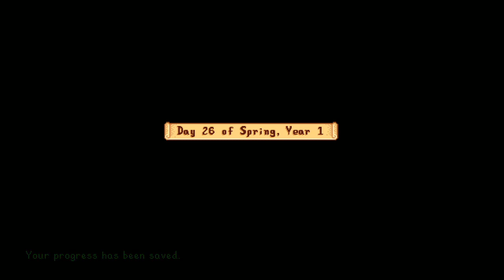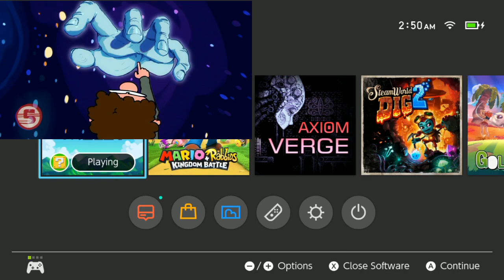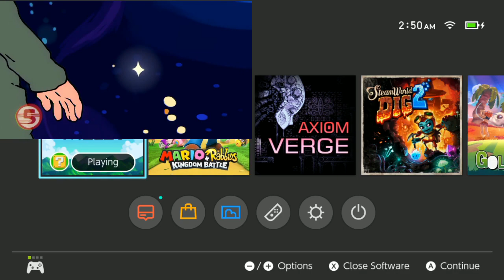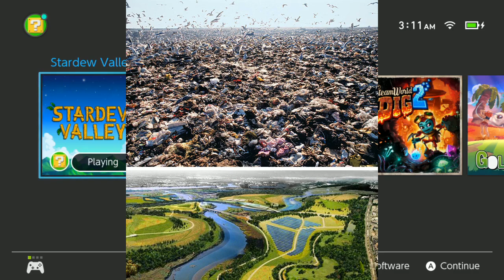[Vinesauce] Vinny - Stardew Valley (part 1)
Vinny streams Stardew Valley for Switch live on Vinesauce!
Twitch Livestream of Stardew Valley! This is a video game for Nintendo Switch, the stream was recorded/edited by Vappyvap (Vappyvap88).